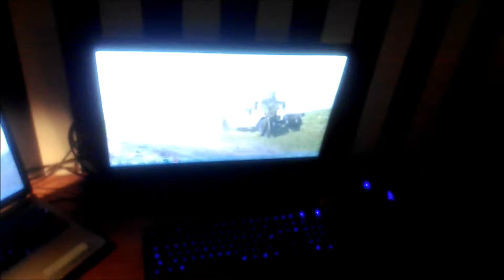Am I Dead?!...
Hey guys! I hope you enjoy this little montage!